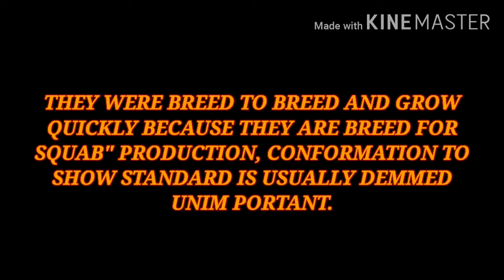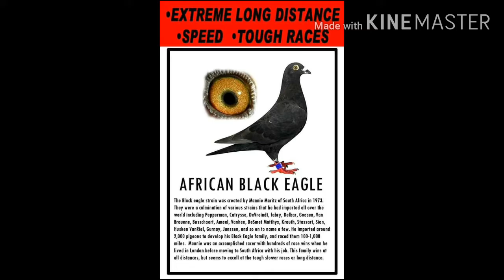PART 3 UTILITY PIGEON BIORESEARCH BIOPIGEON 101% IMPORTED PURELINE/AFRICAN BLACK EAGLE UPDATE 😍